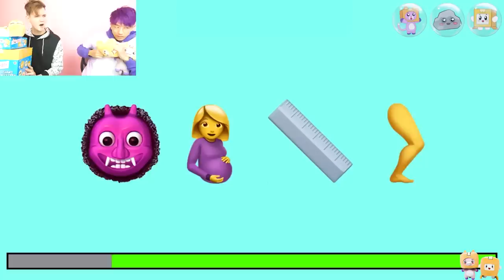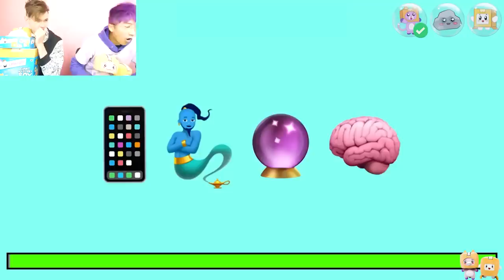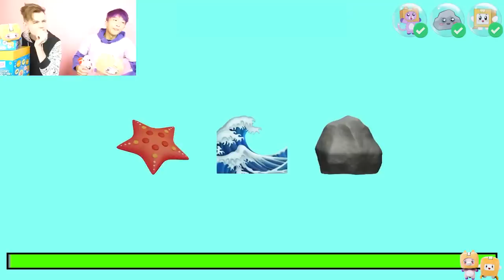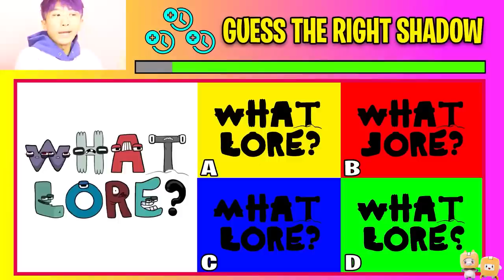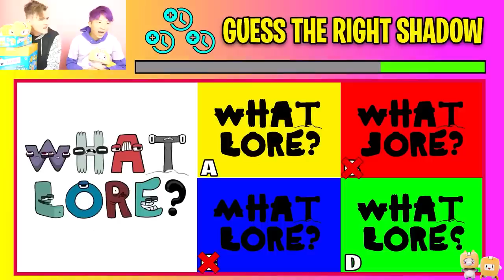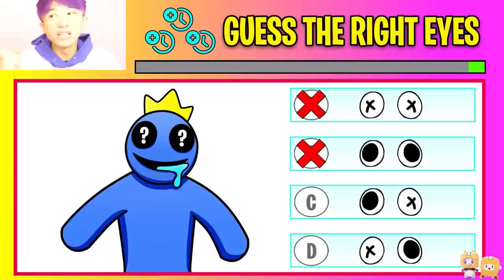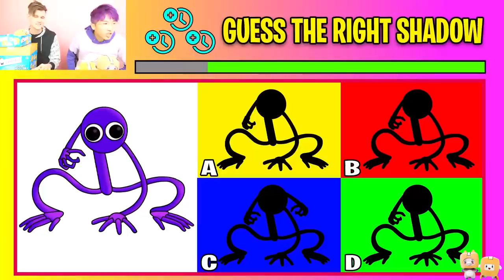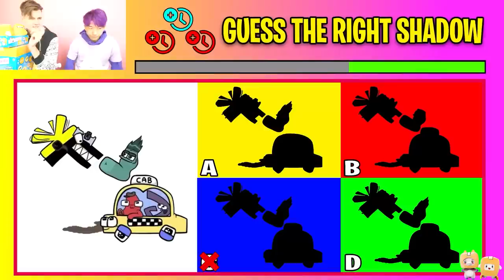Can We UNLOCK This TOP SECRET Project Playtime Character?!? *IMPOSSIBLE CHALLENGES*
LankyBox World!